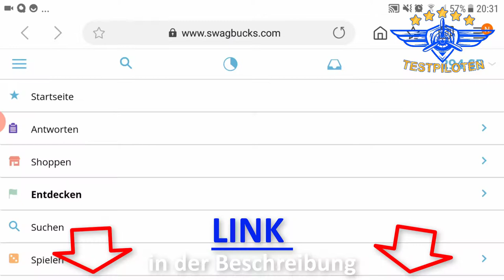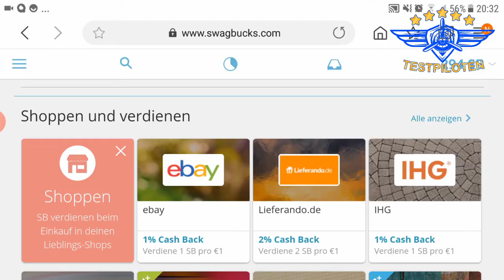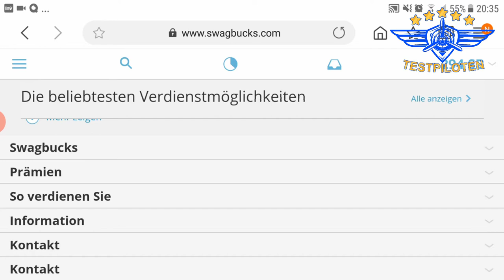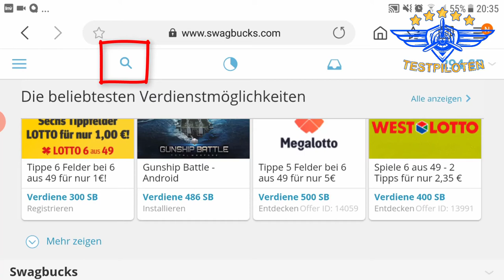SwagBucks Test Teil2 Durch Umfragen und Co Geld verdienen + Paypal + deutsch german Testpiloten.net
Enrico beginnt heute seinen zweiten Test mit der App Swagbucks Ob er mit der App Geld verdient und eine Auszahlung erhält?

Dabei ist es uns erstmal egal was genau wir testen:
- Apps
- Software
- physische Produkte
- Dienstleistungen
- bestimmte Methoden oder Techniken
- Freizeitbeschäftigungen